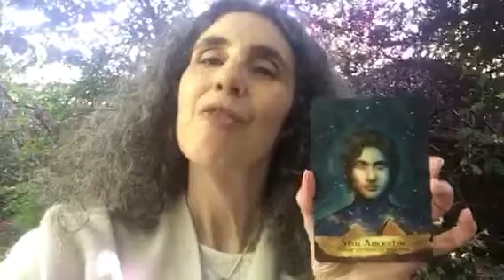Follow the Voice of Your Soul Angel Card Reading with Rachel Cooley for the week of May 13, 2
Welcome Dear Ones to your weekly Angel Card Reading video! This week we are working with Kyle Gray’s Angels and Ancestors Oracle Cards. Our message for this week is: Follow the voice of your soul.

May this message bring you upliftment and inspiration for to trust your intuition and your guidance in your life!

Here is the link for information on my Relax, Restore and Revitalize workshop tomorrow evening, May 14th, at East West in Mountain View:

I’d love to see some of my viewers there!

Have a blessed week dear one! And follow your guidance!

Angel Blessings,